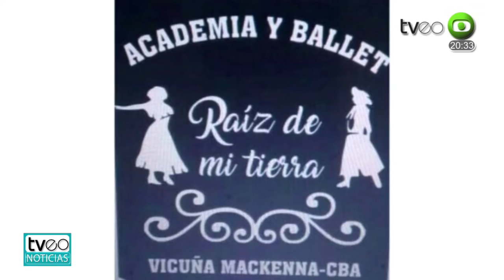FEDERICO BUSTOS PROFESOR DE D FOLCLORICAS ACTIVIDADES DE RAIZ DE MI TIERRA